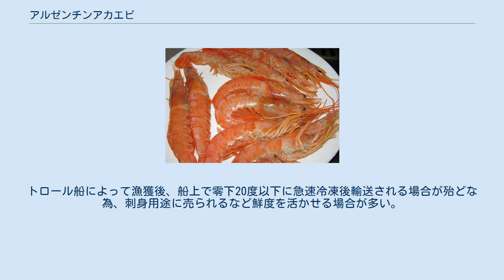アルゼンチンアカエビ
アルゼンチンアカエビ （西: langostino rojo argentino、学名：Pleoticus muelleri）はクダヒゲエビ科に属するエビの一種。
体長は約15～20cm、75g、全身の赤い色が特長。
南米アルゼンチン南部の深海に生息する。
別名はパタゴニアエビ。
 本種は南米南東部、大西洋の南西部、特にパタゴニアに棲息する。
生息域は大西洋沿岸の南緯20度、ブラジルエスピリトサント州からウルグアイ近海を経てアルゼンチンサンタクルス州の南緯50度付近に分布する。
 かつてパタゴニアの個体群は単一の個体群とされていたが、2012年に3つの地域群に分かれていると提唱された。
 シノニムは以下の通り。
 本種は南西大西洋における主要漁獲品種の一つで、アルゼンチンでの漁獲量は年12,000t前後である。
近年トロール漁による幼生の乱獲や多魚種の混獲が問題となっており、サンホルヘ湾では本種の漁獲量キロあたり1.29kgのメルルーサが混獲された。
 刺身や塩焼きなどの基本的な料理から凝った料理まで比較的調理法を選ばない。
トロール船によって漁獲後、船上で零下20度以下に急速冷凍後輸送される場合が殆どな為、刺身用途に売られるなど鮮度を活かせる場合が多い。
解凍後、爪楊枝で背ワタを取り除いてから食す。